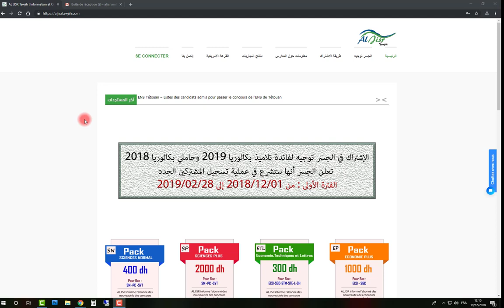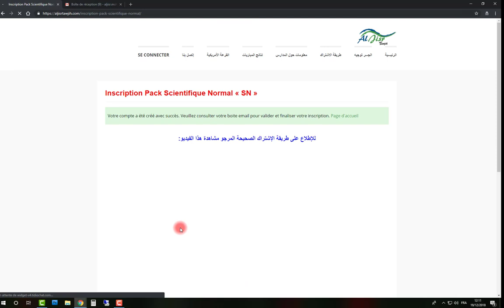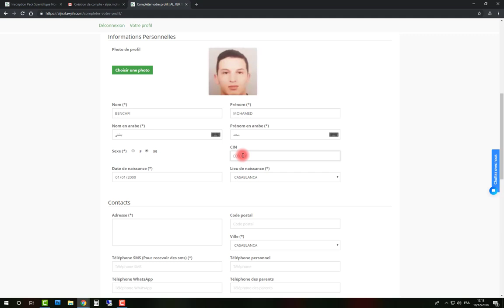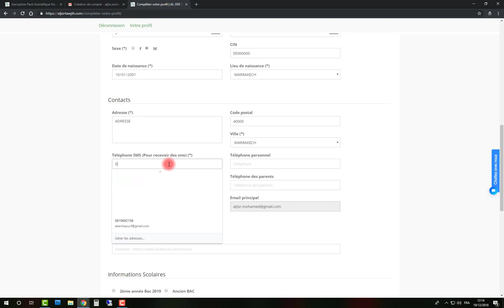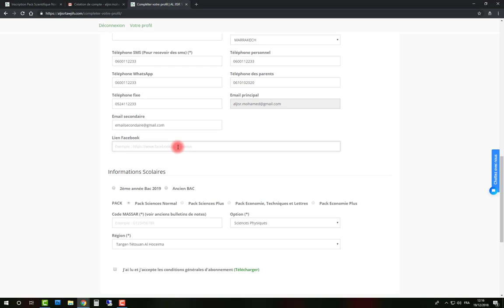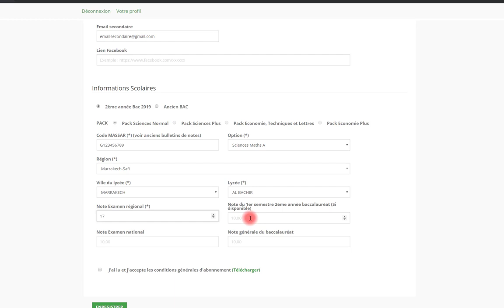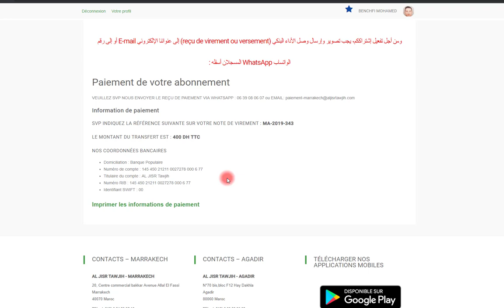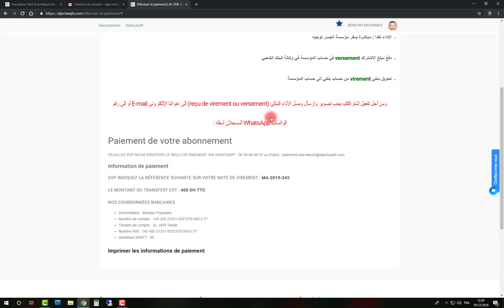طريقة الاشتراك في الجسر توجيه - Inscription à Aljisr Tawjih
طريقة الاشتراك في الجسر توجيه